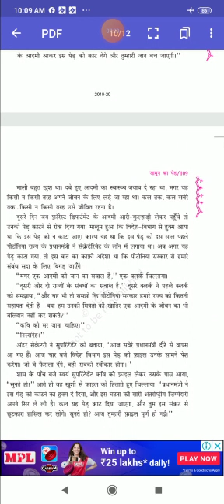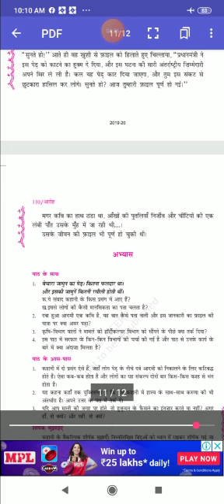Class 11th हिंदी